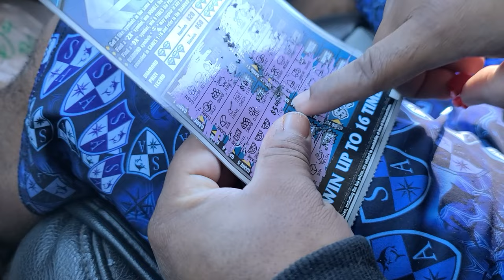Miami Snook Fishing in Cold Weather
We had a cold front pass through south Florida and I decided to try to catch some freshwater snook.  This video shows the bait and technique that I used. I was joined by Monster Mike in this entertaining fishing adventure.
Snap: thehooksetlife